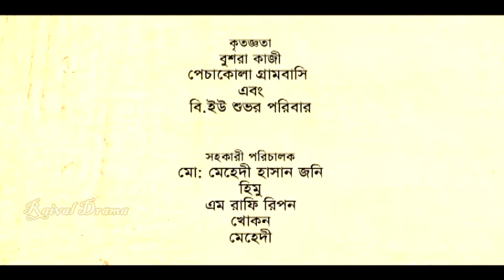Ostitte Onuvobe | Bangla Natok l Ziaul Faruq Apurba, Nawsheen, Himu | Ep 12 l Comedy New Natok 2022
Raival Drama brings to you New Bangla Natok & Comedy Natok “অস্তিত্ব অনুভবে - Ostitte Onuvobe” Starring: Apurba, Nowshin, Humaira Himu & many more.

Natok: Ostitte Onuvobe
Lead Cast: Ziaul Faruq Apurba, Nawsheen Nahreen, Doli Johor, Humaira Himu and more.
Story: Irani Bishwas
Director: BU Shuvo
Presents: Raival Drama

Raival Drama an exclusive Bangla Natok/ Bengali Drama/ Telefilm YouTube channel. You can find Romantic, Comedy, Family Natok here in HD Quality and these videos are copyrighted assets of Raival Drama™. Raival_Drama family, working hard to ensure exclusive quality video production.

*** ANTI-PIRACY WARNING ***
This content is Copyright to Raival Drama. Legal action will be taken against those who violate the copyright of the following material presented!